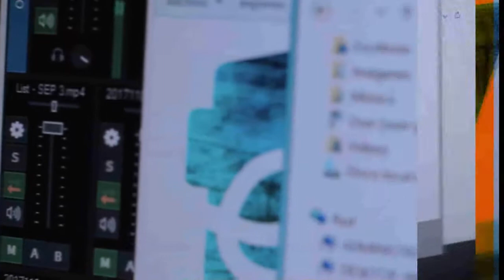Witraleiñ - Encuentro solidario con las Lof Cushamen y Lafken Winkul Mapu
29/12 - Viedma. Plaza Primera Junta. Jornada artística, cultural y política en solidaridad con las lof en resistencia.